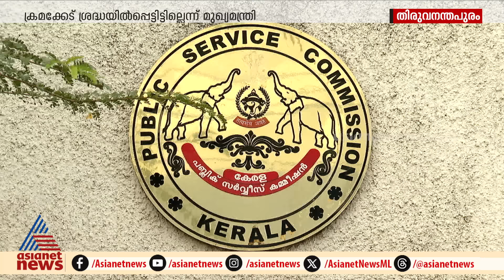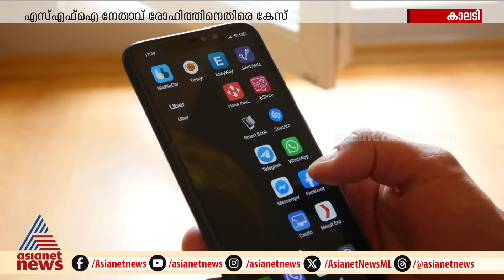9 At Nine Malayalam News | വാർത്തകൾ വിശദമായി | 09 July 2024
9 At Nine Malayalam News | വാർത്തകൾ വിശദമായി | 09 July 2024